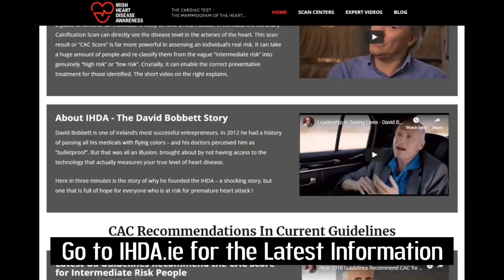Ep37 William Davis MD Cardiologist Reveals the Solutions to Modern Chronic Disease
Finally got to meet William Davis MD, cardiologist extraordinaire and author of the "Wheat Belly" series, "Track Your Plaque", "Undoctored" and many other superb books. A key focus of our discussion was something pivotal in nature - the holy grail if you will.
Yes - I'm talking about stopping and reversing heart disease in the human!

INDEX/CONTENTS TO FOLLOW